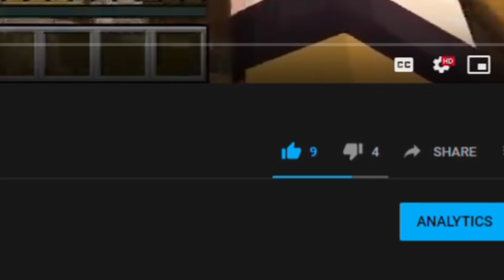SalC1 Anarchy server: The second and final attempt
JJBA SDC Ost - Fun Fellow friends
Steven Universe - Other Friends
JJBA DIU OST - Crazy Noisy Bizzare Town instrumental
NFL Theme Earrape
Acrylo - Weeb
Help Albert & the Tijuana Brass - Spanish Flea